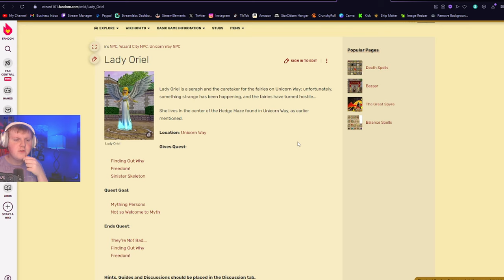Is Wizard101 Still Good? 2024 Review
I used to play Wizard101 a lot and bought a lot of areas in the game! The game has a lot of nostalgia and isn't horrible. But, there is still tons of issues. I believe I covered most of the main ones in this video Lmk what you think! Hope you Enjoy!

Edited By:
Me

TimeStamps:
0:00 Intro
0:30 Character Creation
1:10 Gameplay Loops
5:04 Summary